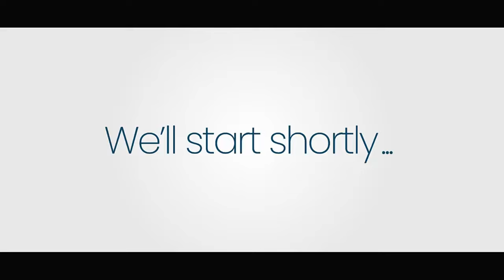LI PAT FASIL POU FEDE TE CHAZI MIZIK KAP SOU EP « AK VWA M » NAN. GEN PI BÈL MIZIK KI PA SOU EP A.